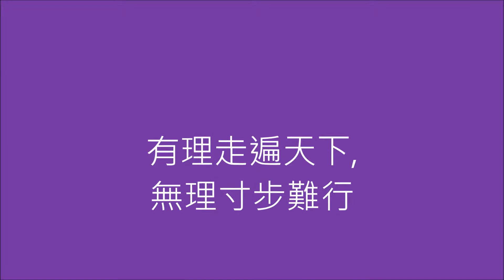大地之語 阿公阿嬤的一句經典私房話 國語 俗諺語 有理走遍天下,無理寸步難行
國語俗諺語:阿嬤  施惠貞  與您分享